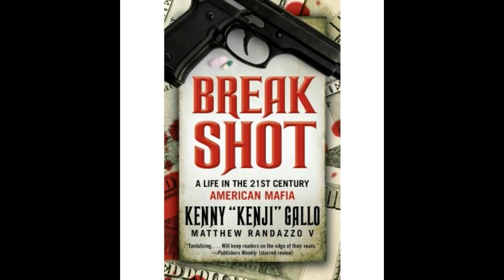(Part 3) Interview with Former LA and Colombo Mobster Kenji Gallo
Part 3 of The Reform Report's Exclusive Interview with former LA and Colombo Crime Family Mobster Kenji Gallo.

Interviewed by Michael Scott Hollash @ The Reform Report